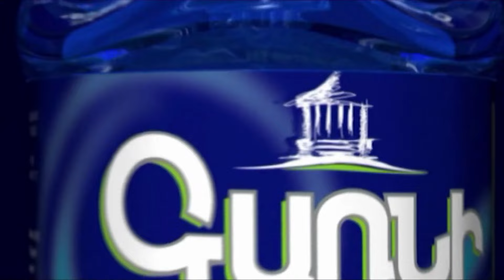Իր գյուղում գործ չի անում, բայց գնում է ՌԴ ու քնում ավտոյի մեջ, լողանում շաբաթը 1 անգամ. Փաշինյան